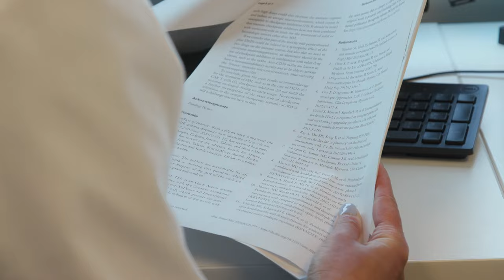Dr. Noa Biran - Find A Doc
Dr. Noa Biran is a physician in the Myeloma Division at John Theurer Cancer Center. She conducts research focused on developing new treatments for multiple myeloma patients with refractory disease, many of whom have been through multiple lines of treatment. She is currently offering patients a promising new therapy — BCMA directed CAR-T cell therapy — that is achieving a response rate close to 80% in some patients, as well  as exploring numerous other drug therapies, including genetic approaches to treatment.